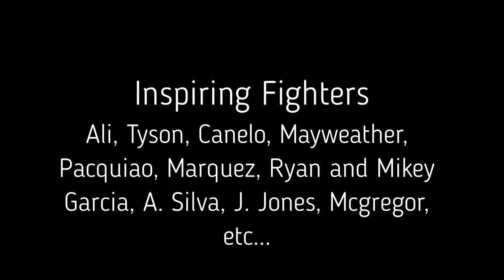Vlog 5: Best Boxer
Songs:
1. Zero 76
2. Justin Bieber- Let Me Love You
3. Atmospherica- Squiid
4. Heavens- Kozah
5. Castle of Glass- Linkin Park
6. Ghosts n Stuff- Deadmau5